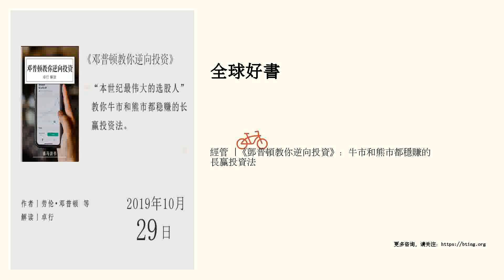經管 |《鄧普頓教你逆向投資》：牛市和熊市都穩賺的長贏投資法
“本世紀最偉大的選股人”，教你牛市和熊市都穩賺的長贏投資法。點擊進入講書頻道頁&gt;&gt;&gt;“講書”主講人齊明老師熱播專輯《金融史話：華爾街的100萬種投資》上线，點擊收聽​聽書筆記&nbsp;鄧普頓是《紐約時報》評選的“20世紀全球十大頂尖基金經理”之一，他的投資生涯長達70年，在20世紀後半期的美國投資界，始終是備受關注的明星。鄧普頓從事全球投資的時間很早，眼光非常獨到，50年代他就注意到了日本市場的機會，60年代開始大規模布局。後來，鄧普頓又是最早發現韓國和中國市場的美國投資者。《福布斯》雜誌曾經稱讚他為“全球投資的鼻祖”。&nbsp;&nbsp;鄧普頓是一個不走尋常路的投資者，他喜歡和彆人反著做。神奇的是，每次鄧普頓和彆人反著干，最後都賺的盆滿缽滿。1939年那次，他買的股票賺了4倍。1979年呢，正好抓住美股大牛市的起點。2000年做空納斯達克，更是成了封神之作。&nbsp;那麼，鄧普頓是怎麼做到的呢？本書的作者是鄧普頓的侄孫女和孫女婿。兩人是鄧普頓的至親，又在鄧普頓身邊工作多年。他們在書中詳儘地披露了鄧普頓一生中最成功的那些投資，以及他賴以成功的秘訣。&nbsp;第一部分，鄧普頓如何做逆向投資。&nbsp;所謂逆向投資，就是...